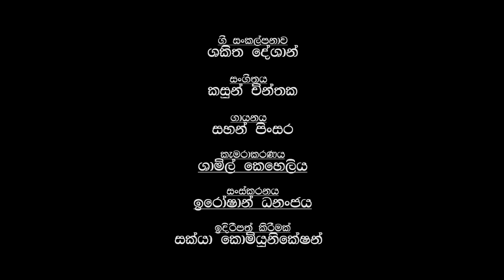Ganta Naade Mahiyangana Jeewe (Mahiyanganaya Asela Perahera Official Theme Song) - 2018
Ganta Naade Mahiyangana Jeewe

The official theme song of the Mahiyanganaya Rajamaha Viharaya Asela Perahera 2018